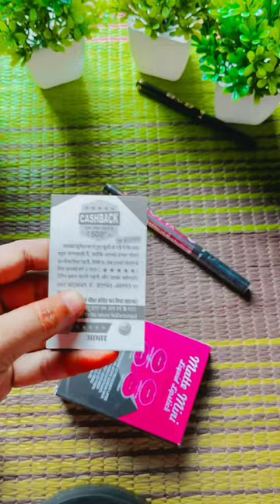mesho product unboxing youtub video only 100 mein 6 saman end miss mat karna everyone#viral